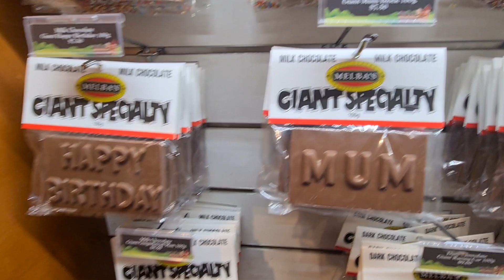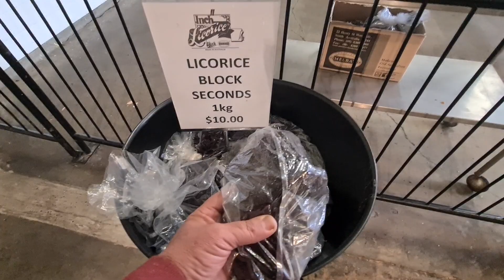Melba's Chocolate Factory woodbine south Australia